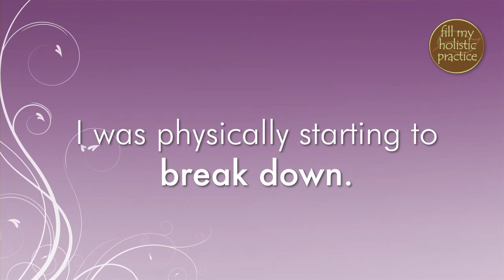Nancy Gravel, DC - Moment of Inspiration - Fill My Holistic Practice